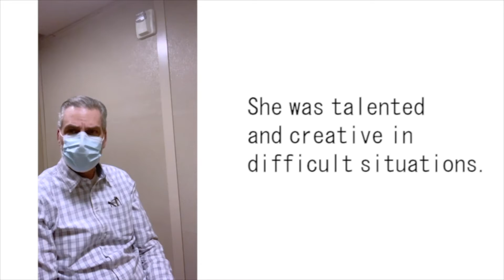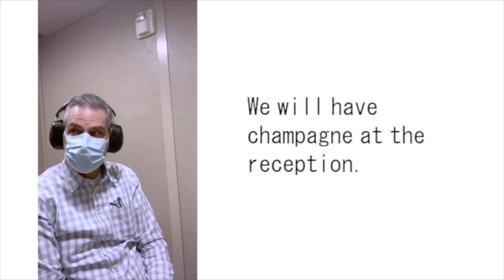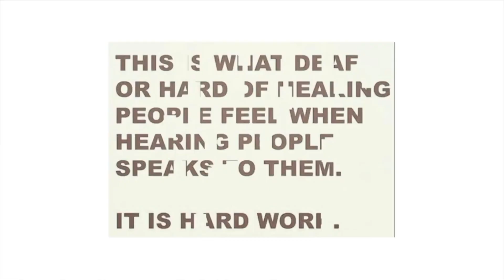Hearing with our Eyes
Arvest celebrates every individual and their unique abilities. ArBilities, an Arvest Associate Impact Group that focuses on increasing awareness within Arvest around various disabilities, conducted an experiment to learn just how challenging it can be to understand and comprehend a customer or an associate without being able to fully hear or see the words spoken to them. Learn more in their video "Hearing With Our Eyes".